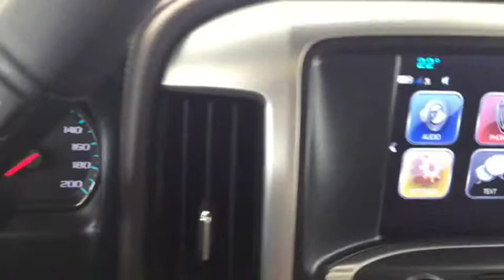2018 GMC Sierra 3500HD SLT NAVIGATION, DRIVER ALERT PKG, REAR VISION CAMERA